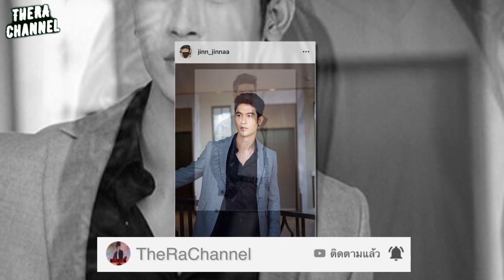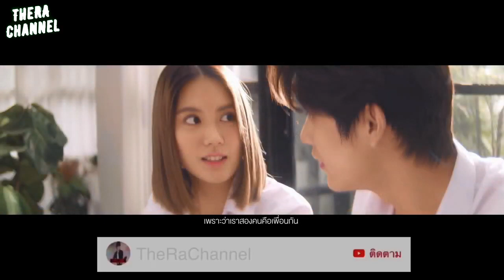"จิณณ์ จิณณะ" หล่นลงเป็นพระเอกละครเย็นคู่ "มินนี่ ภัณฑิรา" นางเอกเต็มตัวครั้งแรก ใน "สาวสองวิญญาณ"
เปิดโผละครก่อนข่าวภาคค่ำ🎬 สาวสองวิญญาณ บทประพันธ์ แก้วเก้า การพบกันครั้งแรก จิณณ์จิณณะ มินนี่ภัณฑิรา และการเป็นนางเอกเอ็มวีสุดดราม่า "บอกตอนนี้ (Tell Now?) - Tommy"